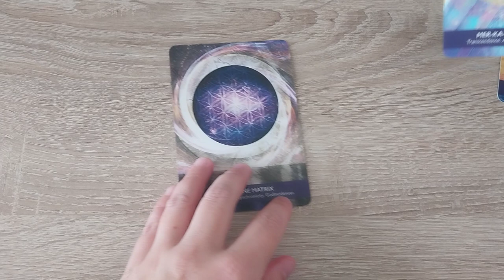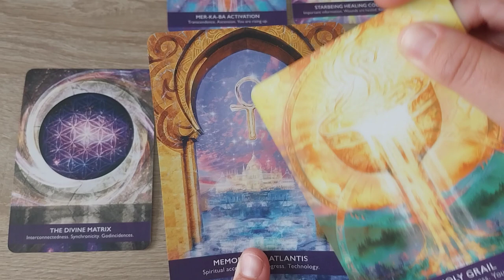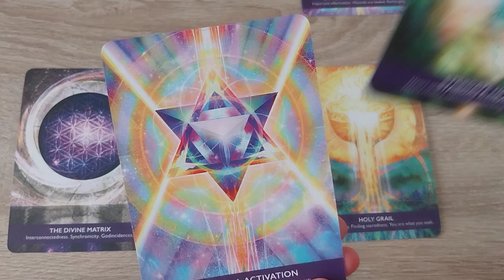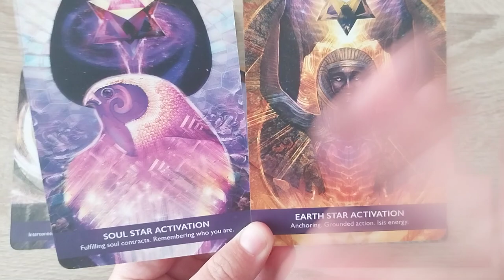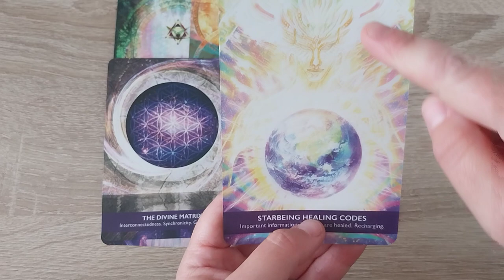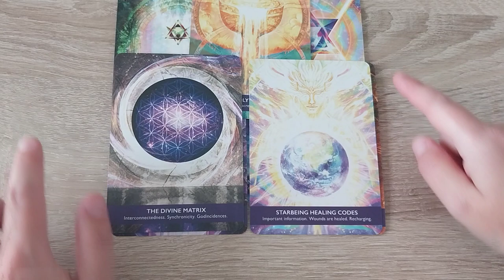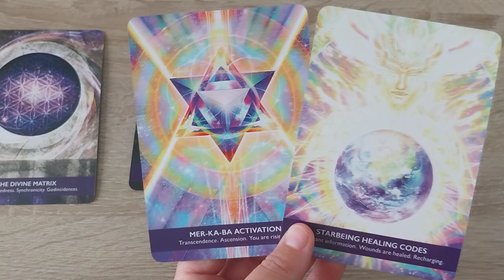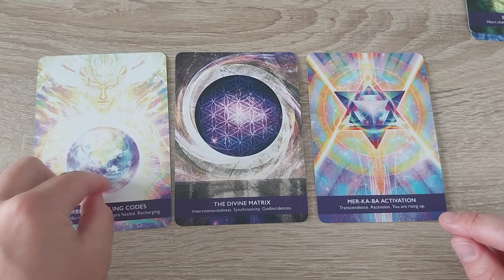Extra visuele uitleg bij de drie-eenheid (besproken in vorige video over wet van één)